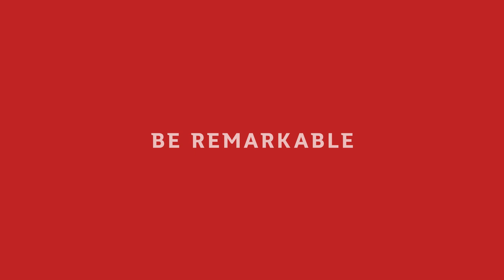Admission pathways at Griffith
There’s no ‘right’ way to get into uni. Griffith students Amber, Tayla and Mauricio each had unconventional high school experiences, entered the workforce and had personal commitments to take care of before even considering tertiary education. Nervous about enrolling in university, these students found the support they needed to succeed at Griffith. Explore admission pathways Griffith offers here: griffith.edu.au/pathways